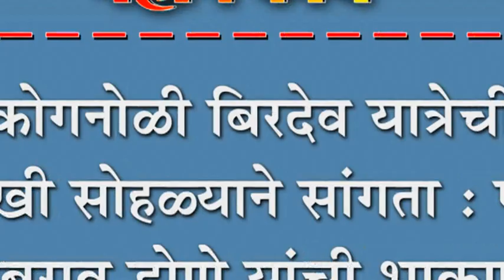कोगनोळी बिरदेव यात्रेची पालखी सोहळ्याने सांगता : पहाटे बाबूराव डोणे यांची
कोगनोळी बिरदेव यात्रेची पालखी सोहळ्याने सांगता : पहाटे बाबूराव डोणे यांची भाकणूक